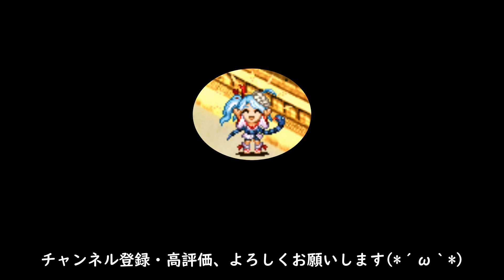【城プロ:RE】堅物騎士のうっかりハロウィンナイト -EX2-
会話パート見てて「不二家ネクターってまだ売ってるんだっけ？」と調べてみたら…売ってるんですね～
1964年販売開始らしいので来年60周年なんですね＾＾